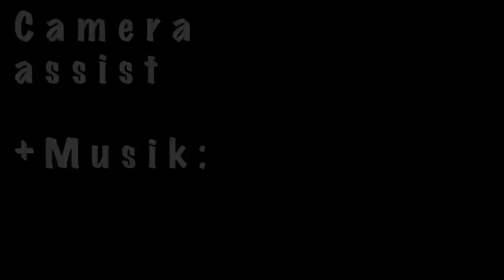SI BMX Fahrschule Nollie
Der Nolli ist ein recht leichter Trick, mit dem man aber viel Spaß haben kann. Er eignet sich hervorragend für Kombinationen.